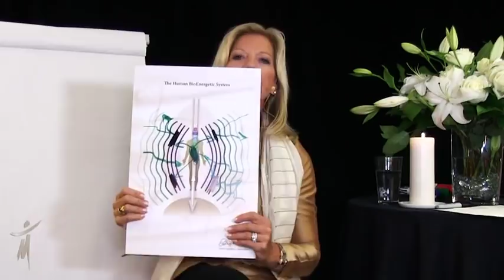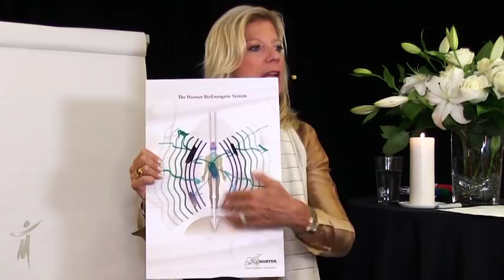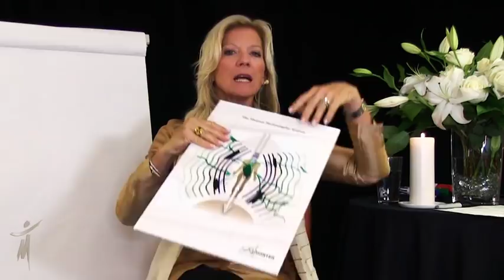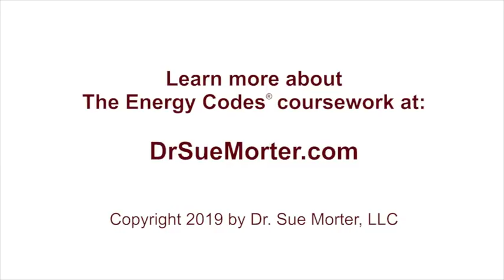Self-Love and Codependency - Short Answer with Dr. Sue - Episode 68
Can codependency be healed? In this Short Answer, Dr. Sue discusses how self- love happens, not when we learn to love ourselves, but when we learn who we really are. When we root ourselves in the core of our True Selves, we no longer need to attach ourselves to another person, job, idea, etc. and therefore, as we embrace the love that we are within.

The Short Answer is part of the complimentary SILVER MEMBERSHIP available on DrSueMorter.com

To sign up for the GOLD MEMBERSHIP and receive monthly hour-long Masterclass lessons with Dr. Sue,

Dr. Sue Morter from Morter Institute bridges science, spirit and human possibility. For over 30 years, she has been teaching health care practitioners, patients and students integrative approaches to wellness, based in quantum science and energy medicine.

For more videos like this and information on seminars and retreats with Dr. Sue,